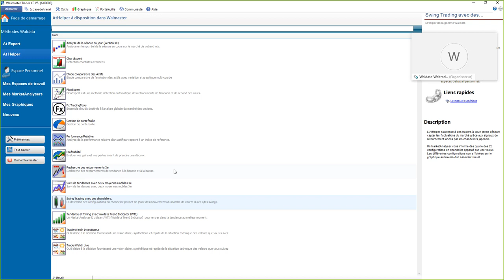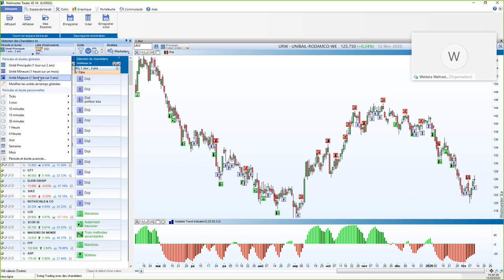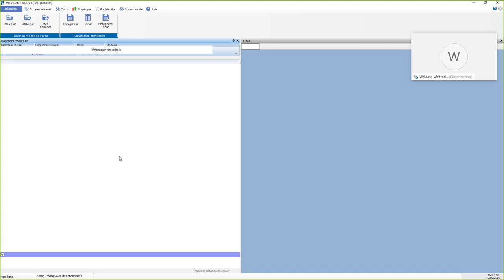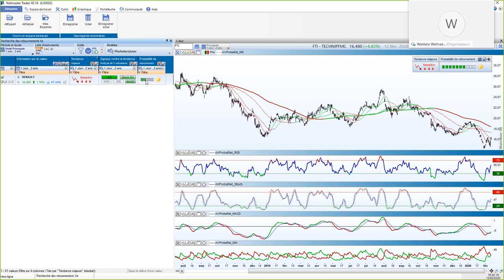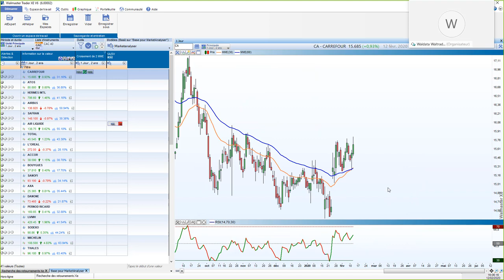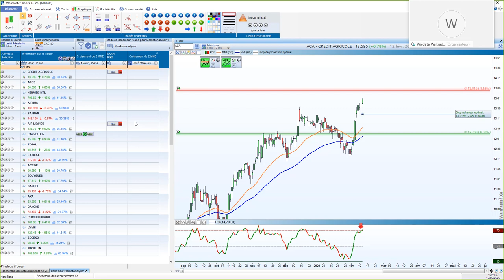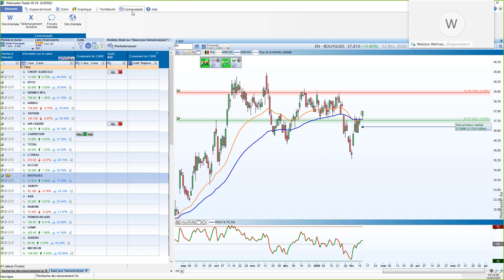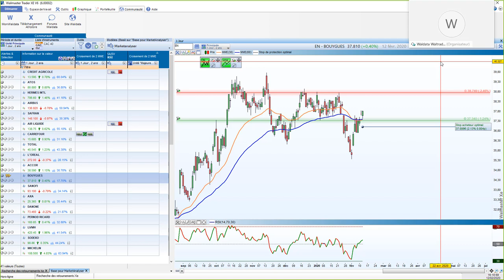Bourse et trading - Découvrez la puissance des analyseurs de marché